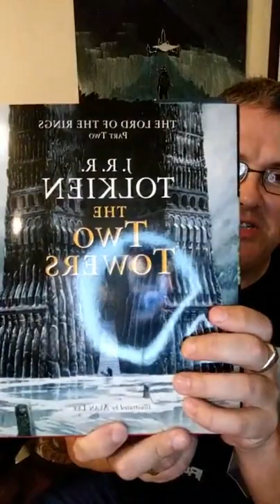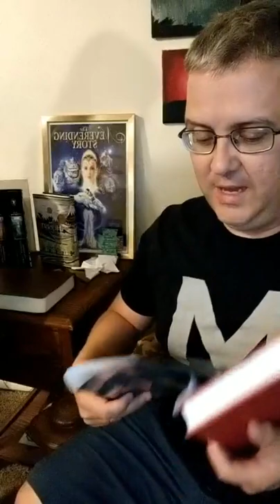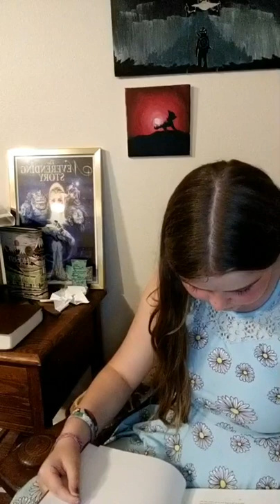Two Towers 3-1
1 Samuel 25

Daily Devotions with Daniel
Taken from Turning Points with God: 365 Daily Devotions
by Dr. David Jeremiah

by J. R. R. Tolkein

BOOK THREE
Chapter 1: The Departure of Boromir